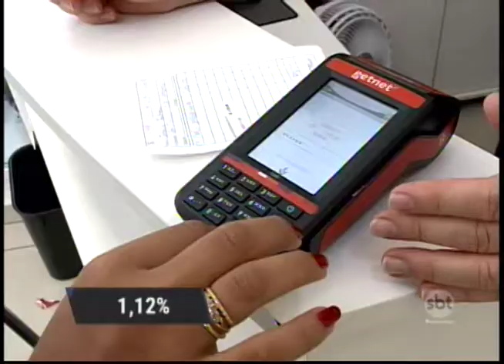Tarifas cobradas nas transações por cartões de débito vão mudar